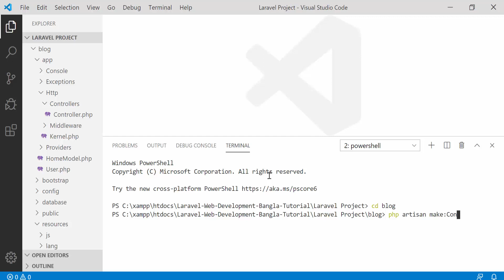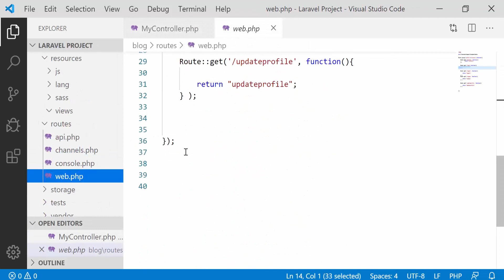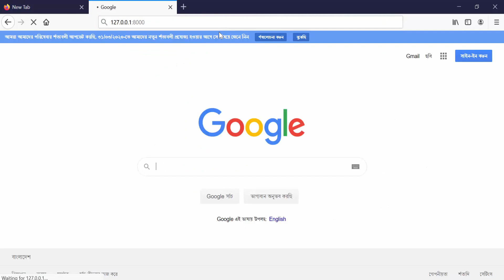Laravel Tutorial Bangla | Single Action Controller Part 19